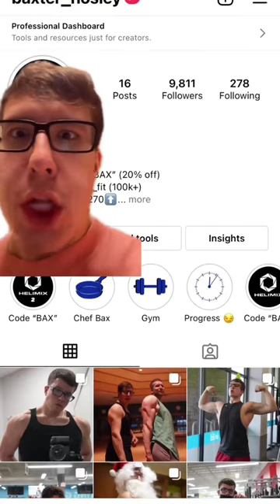FREE WEIGHTS OR MACHINES?